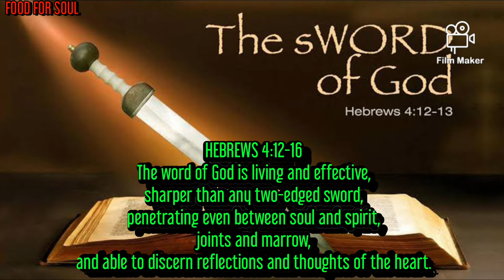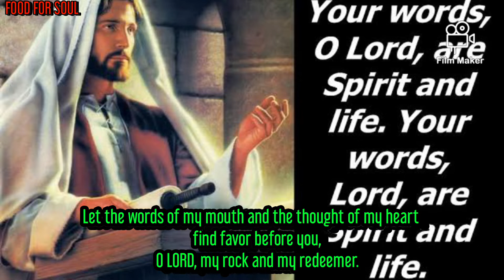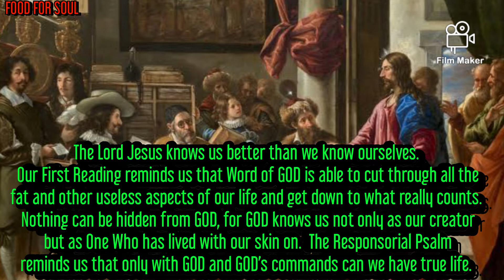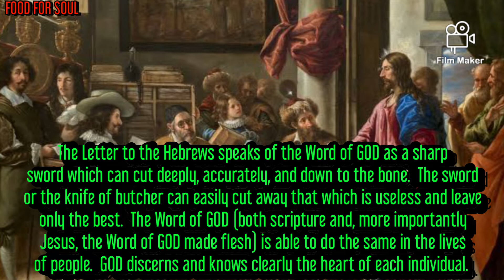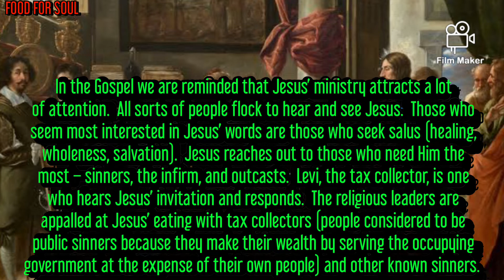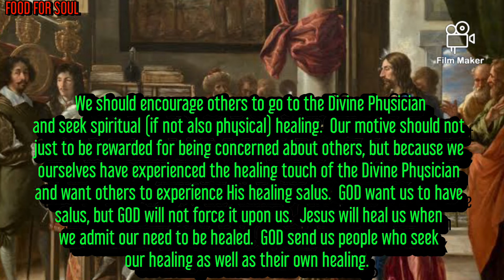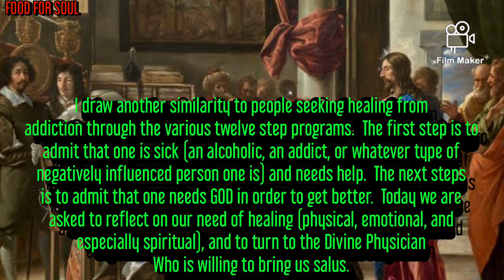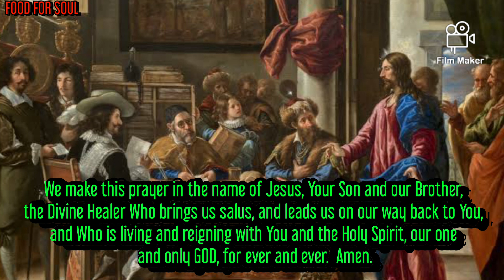FRIEND OF SINNERS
The Lord Jesus knows us better than we know ourselves.  Our First Reading reminds us that Word of GOD is able to cut through all the fat and other useless aspects of our life and get down to what really counts.  Nothing can be hidden from GOD, for GOD knows us not only as our creator but as One Who has lived with our skin on.  The Responsorial Psalm reminds us that only with GOD and GOD’s commands can we have true life.  In the Gospel, Jesus calls the tax collector Levi and reaches out a healing (forgiving) hand to Levi and to all those who are in need of the help of the Divine Physician.

The Letter to the Hebrews speaks of the Word of GOD as a sharp sword which can cut deeply, accurately, and down to the bone.  The sword or the knife of butcher can easily cut away that which is useless and leave only the best.  The Word of GOD (both scripture and, more importantly Jesus, the Word of GOD made flesh) is able to do the same in the lives of people.  GOD discerns and knows clearly the heart of each individual.  No one can fool or deceive GOD, although they can deceive and fool others and even themselves.  Jesus and His Abba-Father knows us through and through, because not only has GOD created us, but GOD has walked among us within our human skin in the person of Jesus.  Jesus is able to relate to us as a fellow human being.  Jesus suffered all the pains, trials, and temptations we suffer, but never sinned.  It is because we have Jesus as the One Who is with us that we can never deceive GOD but can be cared for and loved in all our humanness, even in our sinfulness.

If one wants a great relationship with GOD, the psalmist tells us, all we need do is keep GOD’s commandments.  Doing what GOD wills for us will lead to refreshment, wisdom, rejoicing, and life.  What is necessary for us is to listen to GOD and seek to do GOD’s will, thus being faithful to the Word of GOD (scripture and Jesus).

In the Gospel we are reminded that Jesus’ ministry attracts a lot of attention.  All sorts of people flock to hear and see Jesus.  Those who seem most interested in Jesus’ words are those who seek salus (healing, wholeness, salvation).  Jesus reaches out to those who need Him the most – sinners, the infirm, and outcasts.  Levi, the tax collector, is one who hears Jesus’ invitation and responds.  The religious leaders are appalled at Jesus’ eating with tax collectors (people considered to be public sinners because they make their wealth by serving the occupying government at the expense of their own people) and other known sinners.  Jesus, being able to see with the sword of GOD’s discernment, is aware of the leaders’ objections, even though they do not voice it loudly.  Jesus reminds them that it is the sick who seek out the help of a doctor.  Healthy people (at least those who think they are healthy) do not turn to the One Who can heal because they don’t realize how sick they are.

Discernment and honesty in the presence of GOD are key points in the readings today.  Discernment is a gift from GOD to be able to distinguish the GOoD from the bad.  People can deceive others.  They may even deceive themselves, but they can never deceive GOD.  It is only when we are humble and honest with ourselves that we realize how sinful we are.  It is then that GOD can bring us salus (forgiveness, healing, wholeness, salvation).

The personal question/action for today:

What area(s) in my life need(s) to be healed?

Am I willing to do what is necessary for the Divine Physician to heal me?

Am I willing to admit my illness (sin, negative proclivity to evil) and seek GOD’s will for my life?

Do I support others who are seeking to be healed by the Divine Physician?

Blessed are You, LORD GOD, ever loving and desiring to heal us.  Through Your GOoDness, You promise us salus (forgiveness, wholeness, healing, salvation), if we but turn to You through Jesus, Your Son, the Divine Physician.  Sometimes we like staying in our ailing condition.  We get attention and even pleasurable experiences and/or gifts, even though they will not last.  Sometimes we do not realize how really ill we are.  We think that we are above getting sick.  It is only when Your Holy Spirit, with the gift of discernment, shines the glittering sword of Your Word on our lives and reveals that which is not GOoD in our lives, that we can turn to the Divine Physician and ask Him to cut away the diseased part of our lives.  Help us to humbly and honestly admit our sinfulness and seek Your forgiveness and pardon.  We give You all the glory and praise for Your great love and willingness to heal us.  Let us seek out Your rule in our lives.  We make this prayer in the name of Jesus, Your Son and our Brother, the Divine Healer Who brings us salus, and leads us on our way back to You, and Who is living and reigning with You and the Holy Spirit, our one and only GOD, for ever and ever.  Amen.